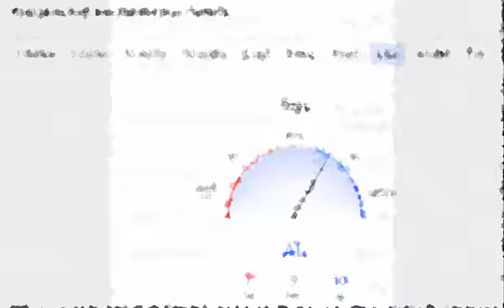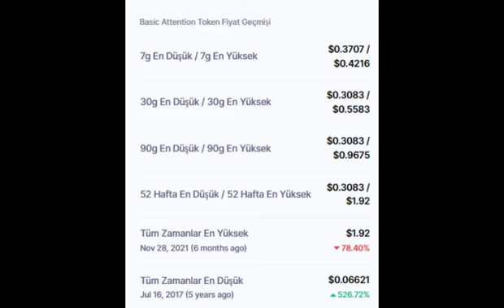Basic Attention Token (BAT) TOKEN FİYATI VE SON DURUMU